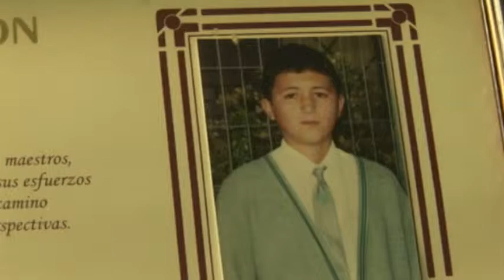Carlos Sobarzo Su historia (parte3)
Un día cualquiera Carlos salió con sus amigos a bailar, esta historia fue grabada tres años después de ese día...